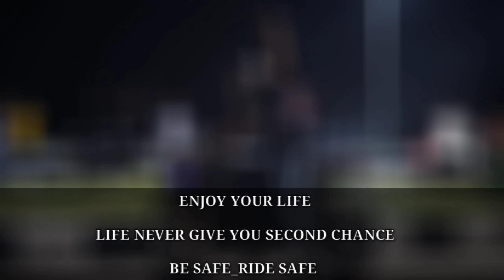Biker girl 😲 snatching my phone 📱|| Kawasaki z900 🥵 Wale ne China 😵 Mobile